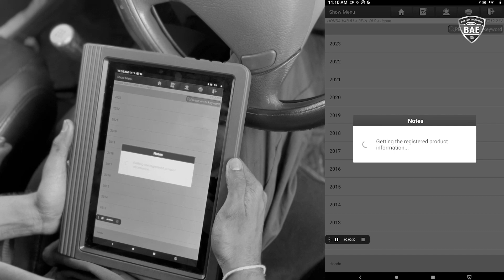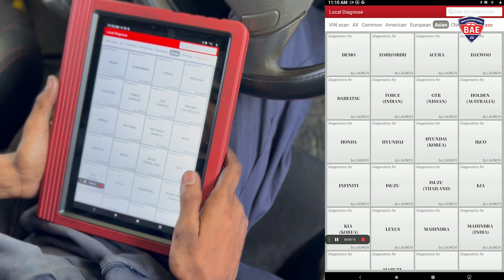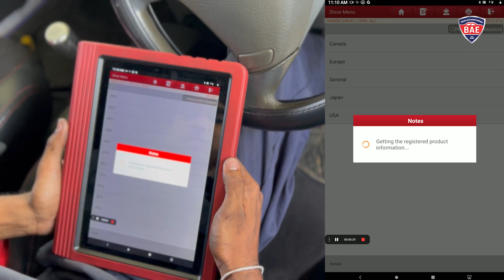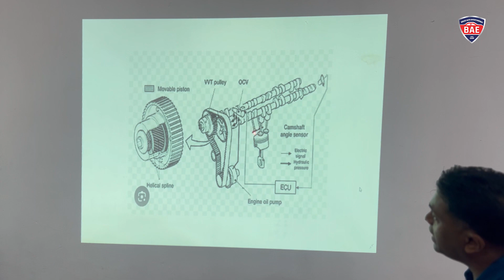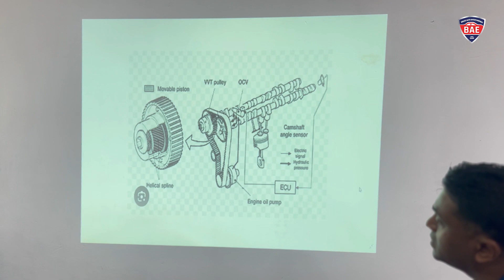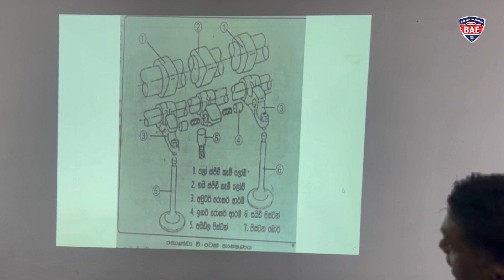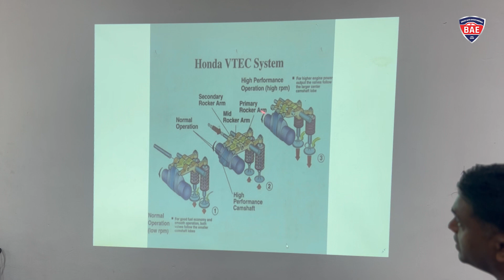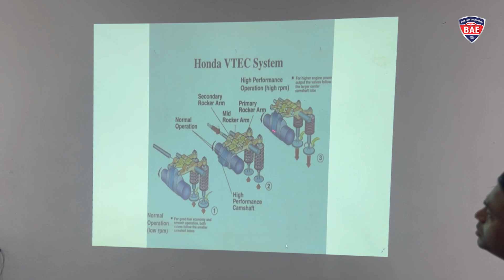Honda VTEC වල එන ලෙඩ ගැන දන්නවාද ? ❤ @bae-broadautoentertainment99